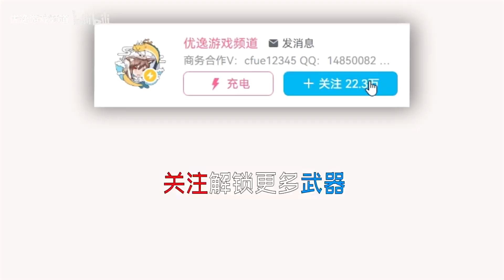CrossFire China #134 - M37 Stakeout | Slug Sakura 3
70kg CrossFire Chanel. Crossfire China